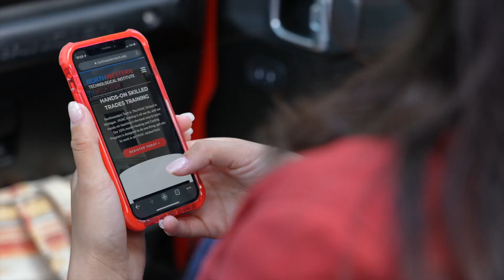Northwestern Tech is going viral!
Northwestern Tech is a professional trade school that is for everyone.